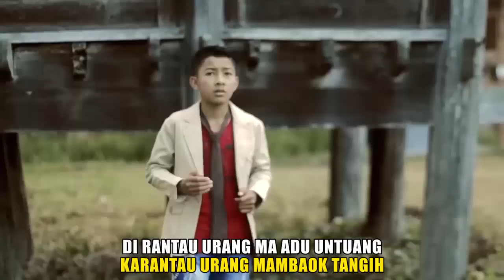GADINK - TANAH PUSAKO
Vokal Gadink
Cipt. Wan Parau
Musik Decky Ryan
Take Vocal Glory Studio
Video Al Glory